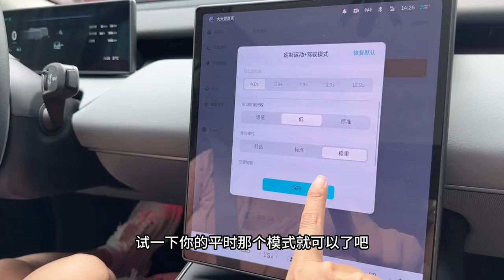第一次开闺蜜的蔚来ET5 ，看看和model 3比有什么区别？